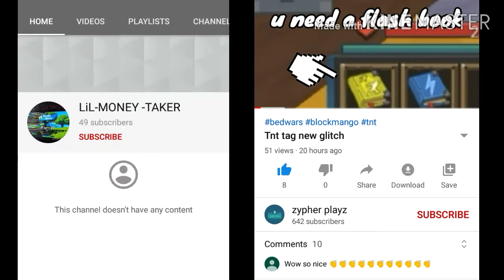The story of "NULL" MUST WATCH [TRUE]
662 (lets destroy our sub goal)

10✅
100✅
250✅
300✅
350✅
400✅
480✅
500✅
550✅
590✅
600✅
650✅
660✅
661✅
662✅
663❌

And I heard if you click the like only on my channel it will turn PURPLE I don't know you should try it!

Comment "boi" if you completed this challenge in time?

IGNORE DA TAGS
BlockmanGoAndroid,BlockmanGoYoutuber BlockmanGoGlitch,BlockmanGoPro BlockmanGoLegend,BlockmanGoMod BlockmanGoNewUpdate BlockyModsBedWars, BlockmanGoGcubes,BlockmanGoTroll, BlockmanGoGood, BlockmanGoSkyBlock,BlockmanGoStrongest BlockmanGoбедварс, BlockmanGoеггварс, BlockmanGoскайварс, BlockmanGoMinecraft BlockmanGoFunny BlockmanGoZYPHER